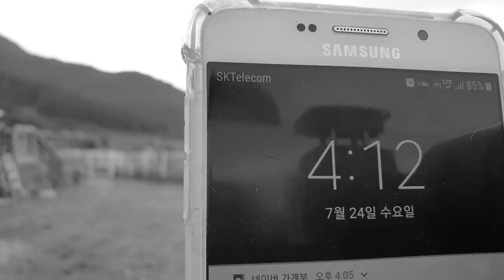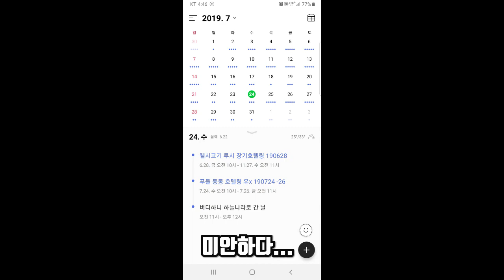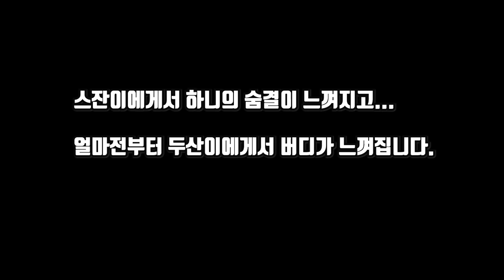4년전 하늘나라로 떠난 버디와 하니를 기억하며... '잘 지내고 있지?' 설악펍하우스 190724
-        설악펍하우스 상주견 안내      -

* 장군 : 골든 리트리버   男   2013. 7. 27

* 말리 : 골든 리트리버   男   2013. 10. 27

* 혜리 : 골든 리트리버   女   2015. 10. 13

* 코코 : 코카 스파니엘   男   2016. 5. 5

* 두산 : 골든 리트리버   男   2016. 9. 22

* 쎄라 : 골든 리트리버   女   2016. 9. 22

* 스잔 : 요크셔 테리어   女   2016년생으로 추정

* 사랑이 : 말라뮤트  女  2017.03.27

Track : 당신이 그리운 날에